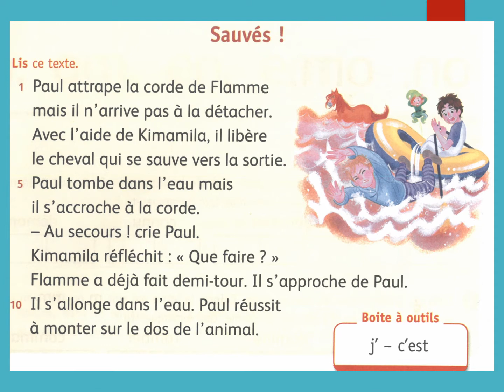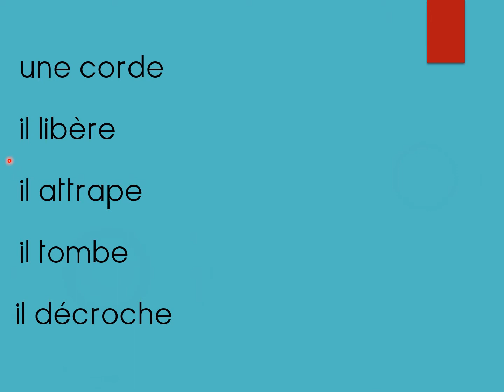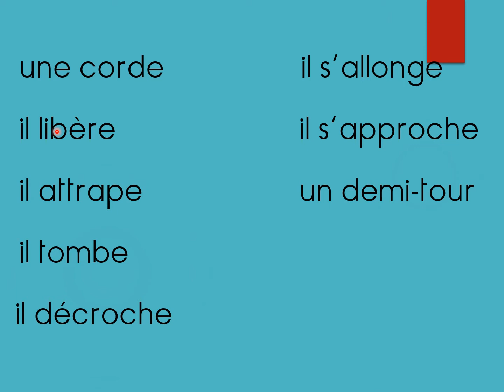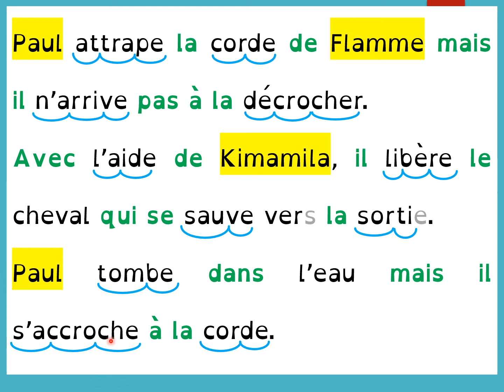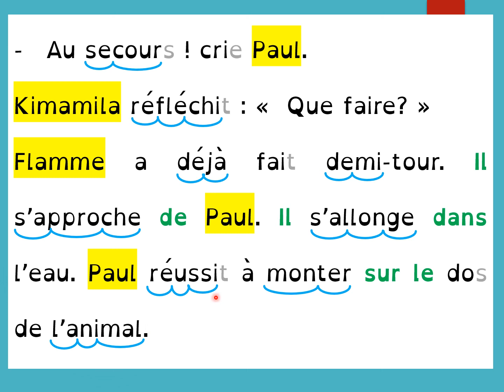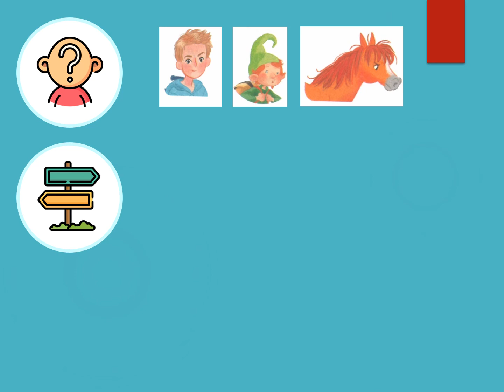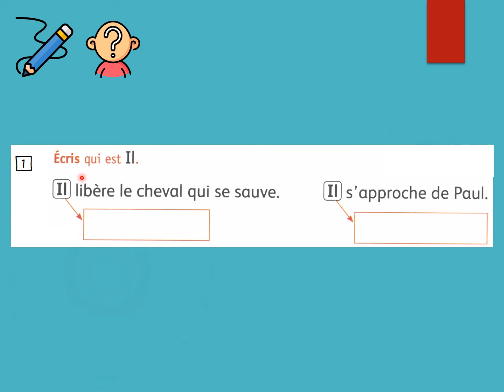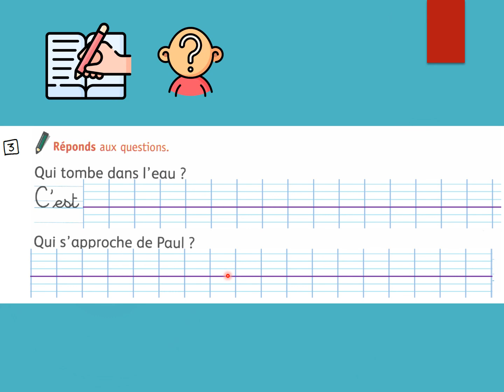Mardi 30 mars - Lecture fiche - Mon ami Flamme 4